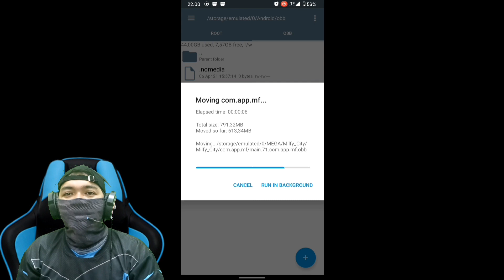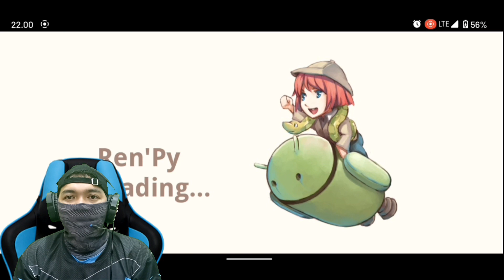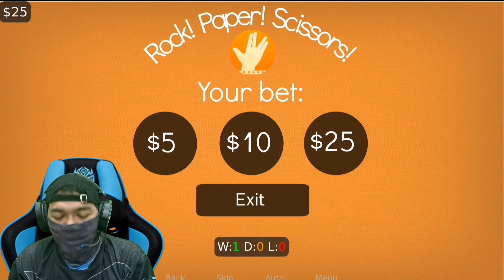Milfy City - [MOD] New Updates July 2021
MILFY CITY [V0.71B] + walkthrough/cheat Mod/gallery unlocker/patch][ICSTOR]||[Ren'Py]

For mod Android just install apk

Link Download